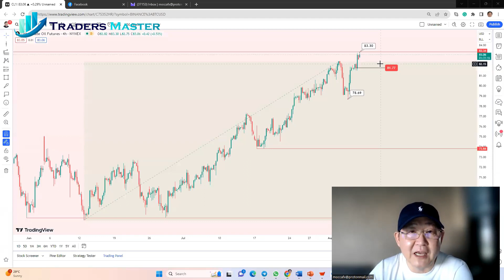TMA - 每日西德克萨斯中间基原油短期分析更新 (7 August 2023, 14:00 SGT)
上周，由于沙特阿拉伯宣布将生产减产政策延长一个月，直至9月底，WTI原油价格连续第6周上涨。与此同时，俄罗斯也宣布将在9月份减产30万桶/日。由于这些消息的影响，10月份的布伦特原油期货价格上涨至86.24美元，上涨了1.29%；而WTI原油9月份期货价格收于82.82美元，上涨了1.56%，且盘中最高价为83.24美元/桶。

从基本面来看，原油价格有望继续上涨，但从技术面来看，布伦特原油和WTI原油的价格现在接近关键的阻力位。在四月中旬，布伦特原油的最高价为87.49美元，而WTI原油在4月12日的最高价为83.53美元。可能会看到价格试探这些水平，然后出现一个向下的虚假突破。这是因为原油价格在关键的高低位往往会出现这样的假动作。